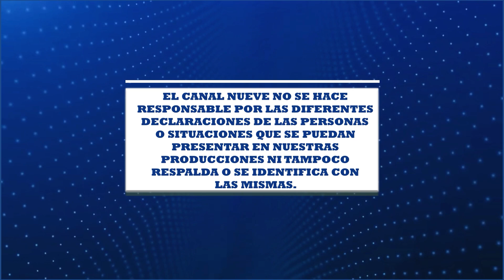MUSICAL 9 Isel and Acdery KJ